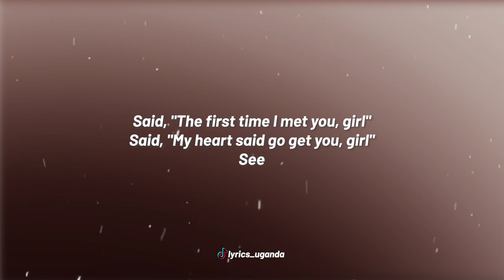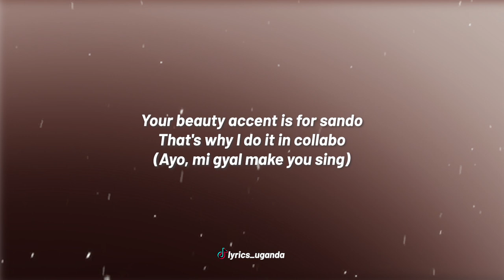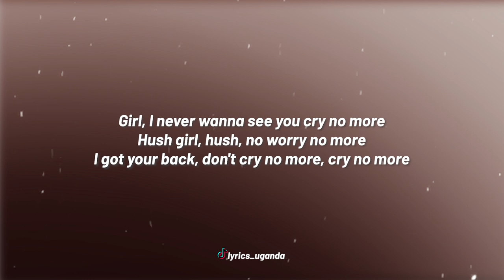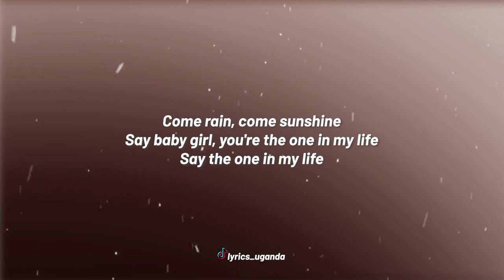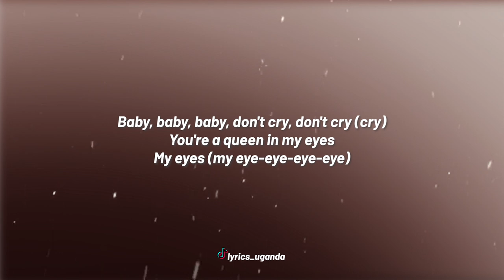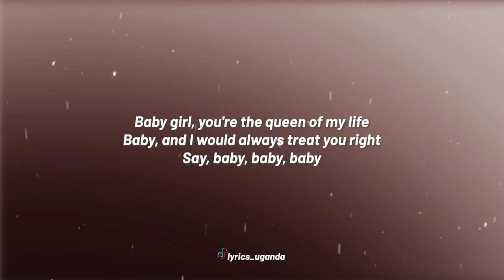Radio & Weasel ft Wizkid - Dont Cry (Lyrics Video)